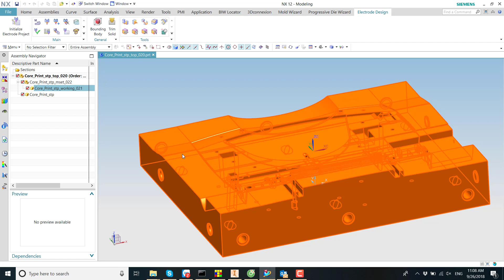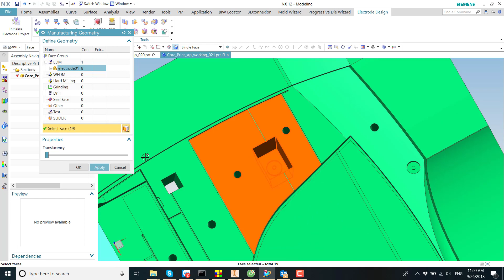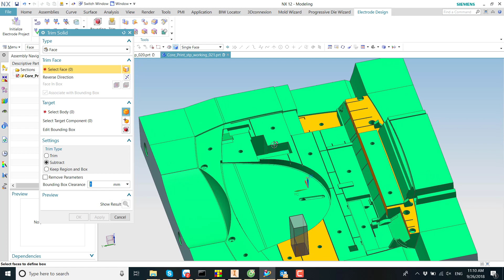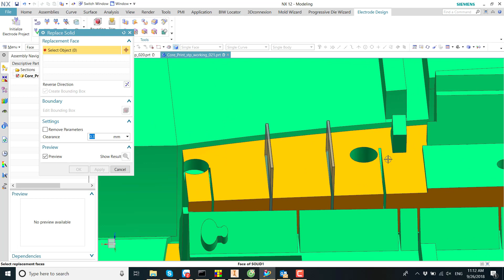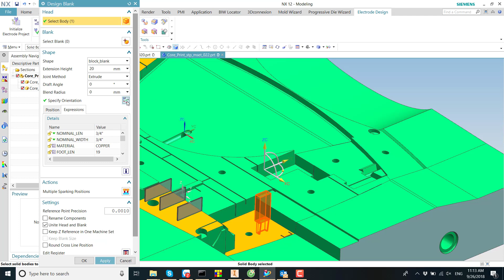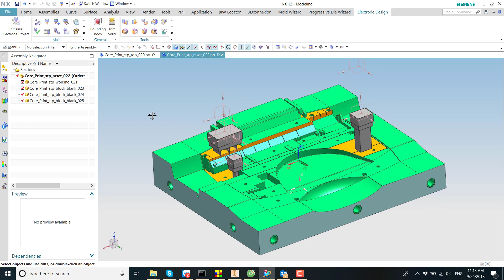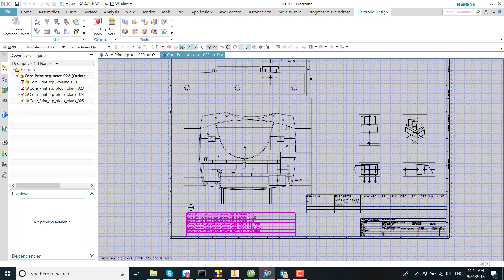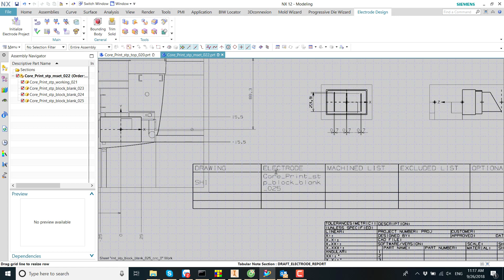NX 12 Electrode Design